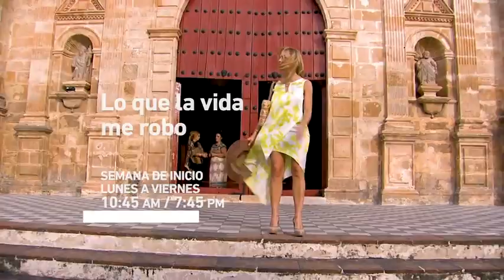Lo que la vida me robó: Montserrat perdió al amor de su vida | Lunes a Vieres - Tlnovelas